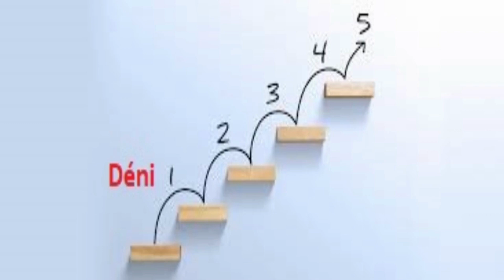😢Comment se remettre d'un deuil (5 étapes de Kübler-Ross) traverser & surmonter le decès d'un proche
▬▬▬▬▬▬▬▬▬▬▬▬▬▬ SEANCES OFFERTES ▬▬▬▬▬▬▬▬▬▬▬▬

4) Recevoir la Newsletter "boost et conseils pour maigrir" (un email/semaine): s'inscrire à l'hypnose gratuite "maigrir"
5) Recevoir la Newsletter "conseils pour être heureux" (un email/semaine): s'inscrire à l'hypnose gratuite paix interieure
6) Pour obtenir un livre audio gratuit de votre choix

▬▬▬▬▬ FORMATIONS ET SEANCES  EN LIGNE DOC BEA ▬▬▬▬▬▬▬▬▬

▬▬▬▬▬▬▬Accompagnements Personnalisés (skype ou Cabinet) ▬▬▬▬▬